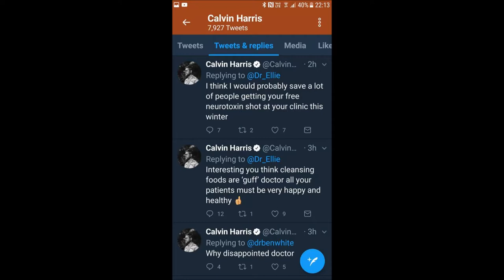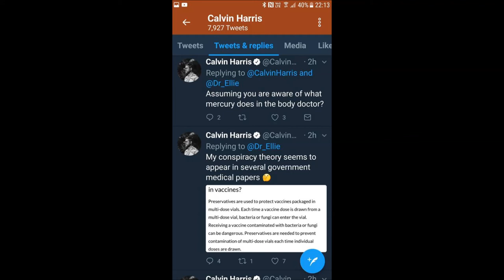Calvin Harris Drops Vaccine Truth Bombs To Millions Of Twitter Followers